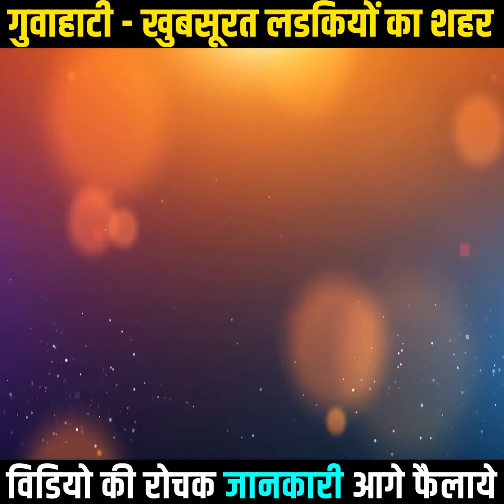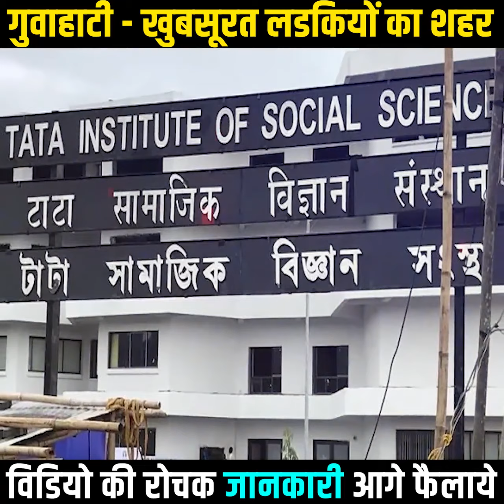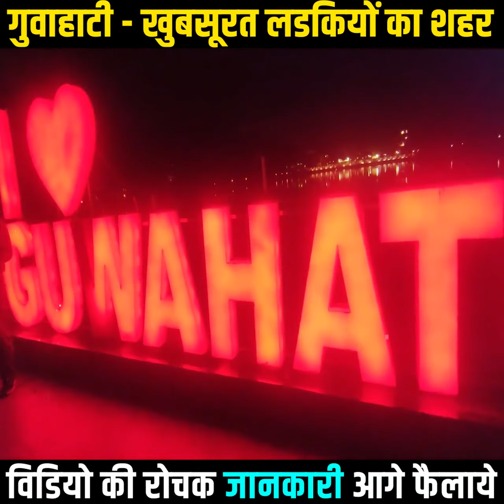क्या आप यह जानते हैं||असम(Guwahati) ऐसा है बहुत सुंदर नेचर से भरपूर💖😍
Aap log Ager Assam aaye to Guwahati jarur ghume may bhe Bihar se hu lekin yha dekhe hy bhut aacha laga nature se aap log ko Thora bhe pyar hy to aap log jarur aaye ghumne bhut aacha City hy mujhe to bhut aacha laga aap log jarur aaye ek bar thanks 🙏

Jay Hind 😍😘😘😘